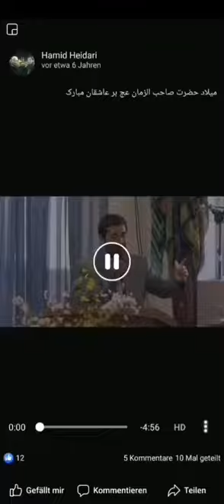Hamid Heidari 2014 میلاد امام زمان(ع)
Milade Imam Zaman (as.)